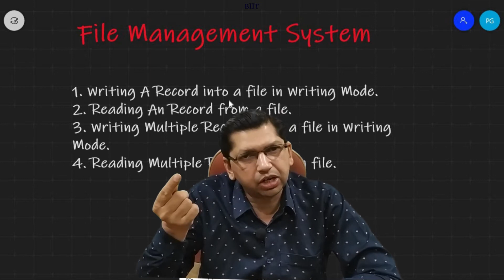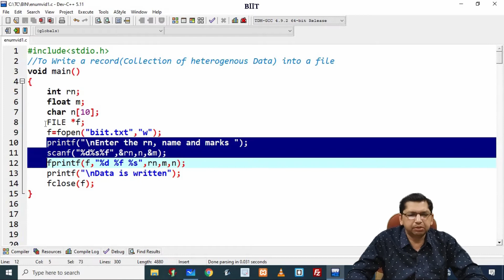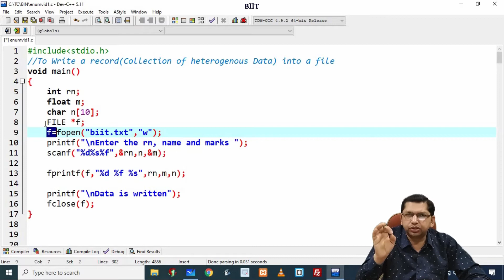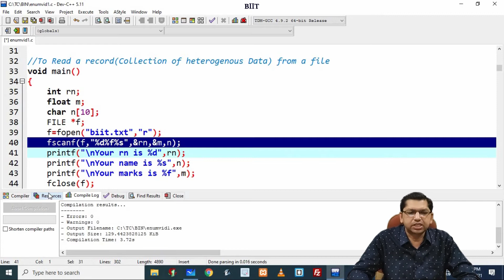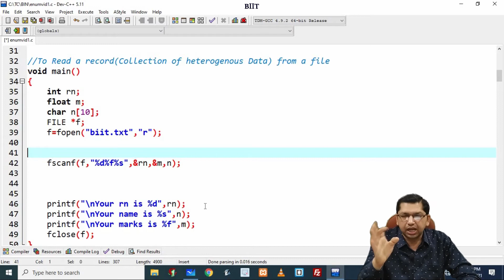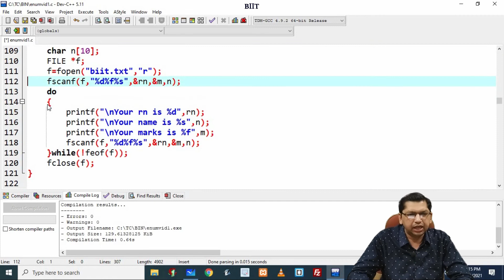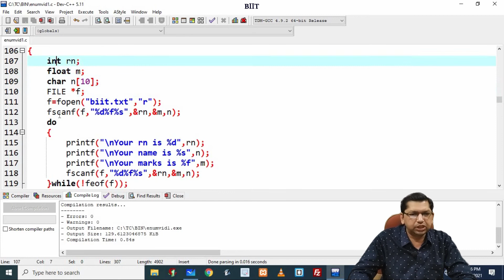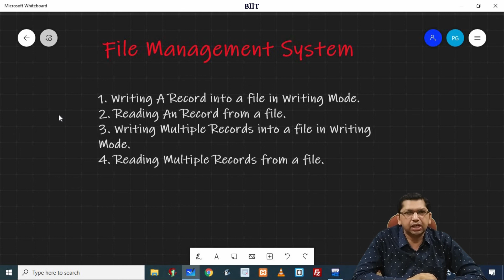Writing Into a file |File Handling in C Programming (Part 4) | By Professor Pankaj Gupta | BIIT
BIIT (Bhavyaa Institute of Information Technology)

How to start coding ,learn coding and become a computer programmer?
 In this Video I will tell you all basic things that you need to know About  computer programming language. you can watch this video and lean coding by yourself. This video will help you to learn more about coding, like c, c ++, Java,etc.

In This Tutorial We Cover C Programming Language Full Course

 Topics Features of C Programming
• Decision Making
 • Switch Statement
• Looping • Arrays
• Typedef
 • Unions
 • Pointers in C
 • Pointers concept

0:00 Introduction
1:00 Writing data